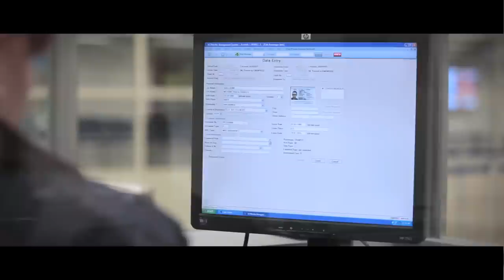Princess Juliana International Airport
We're not just "another" Caribbean airport. We're an international gateway, designed with you, the traveler, in mind. SXM provides a state of the art international travel experience where ease and convenience is second only to safety and efficiency. Here, we boast Spacious check in areas, 10 Passport Control Points, Comfortable departure lounges and an Exciting New Airport Mall. Finally, there's an airport in the Caribbean that takes your travel plans as seriously as you do.